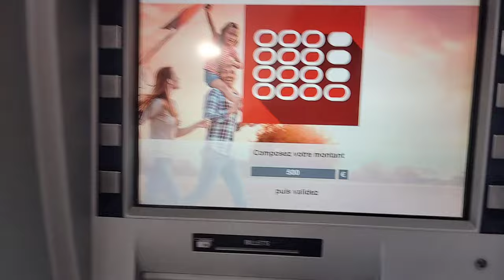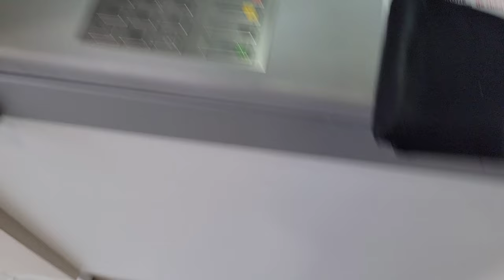Comment retirer de l'argent dans un distributeur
tuto pour bien retirer l'argent d'une banque sans ce faire prendre